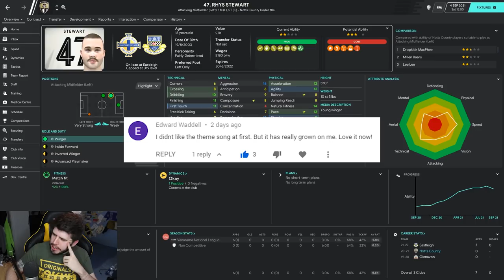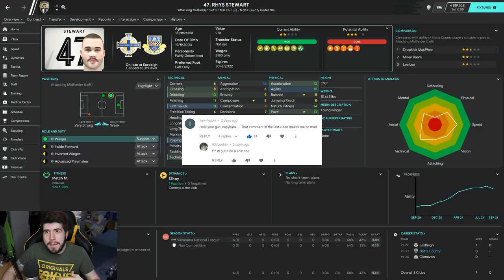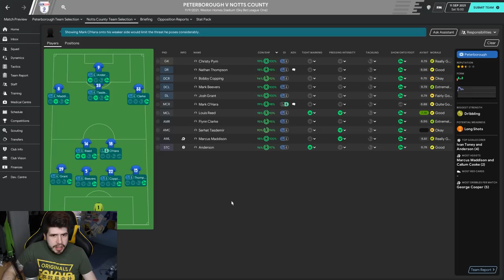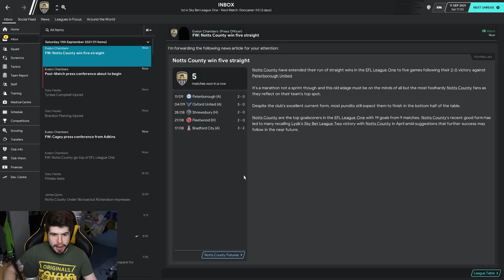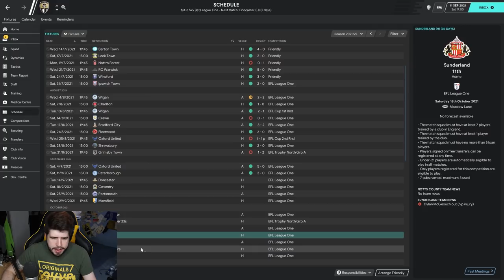Rebuilding Notts County - S3-E3 The Rise Of Saunders! | Football Manager 2020